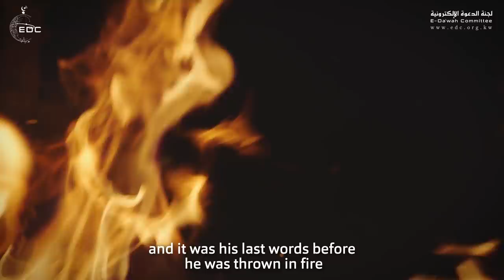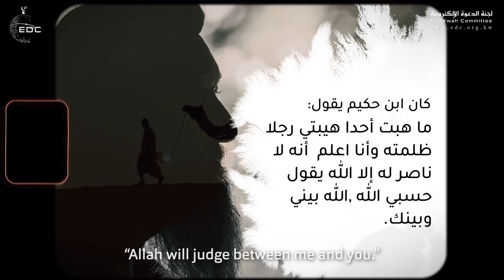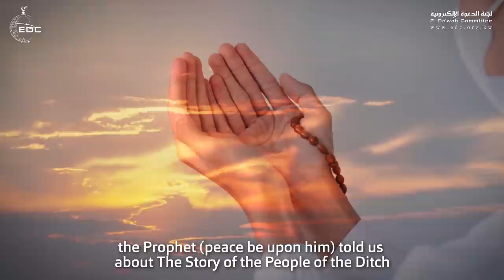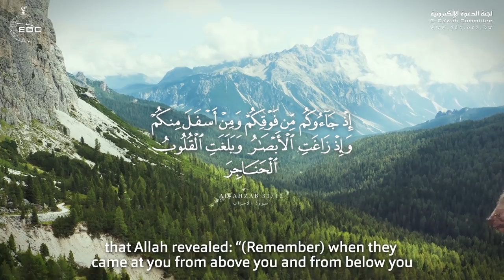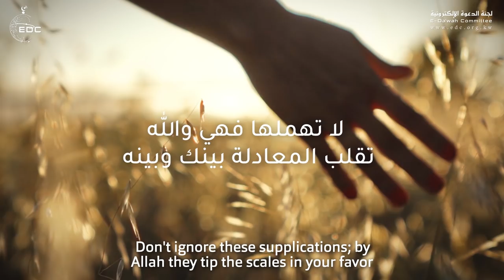دعاء الحفظ من العدو المتربص || الشيخ مشاري الخراز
الشيخ مشاري الخراز sheikh Mishary Al-Kharraz